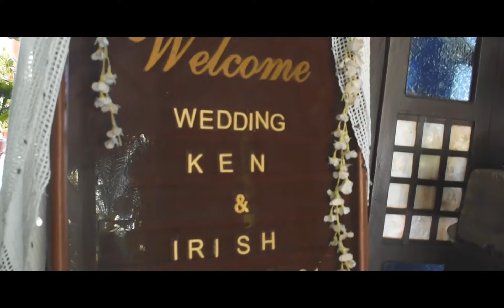Ken & Irish Wedding Day - SDE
Same Day Edit - Ken & Irish Wedding Day